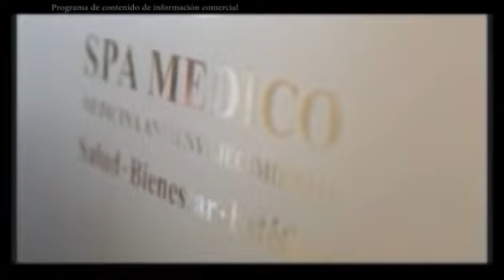Alerta Trend Patricio Arellano en Vivo En Teatro Sony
Patricio Arellano en Vivo en Teatro sony junto a Luz Cipriota, Romina Pugliese y Manuela Bravo como invitadas y todo su musica